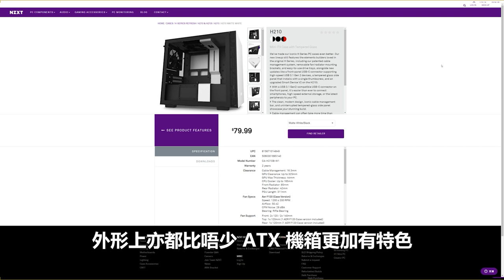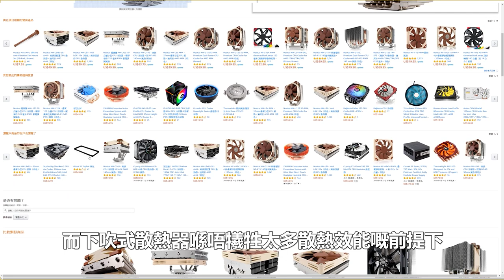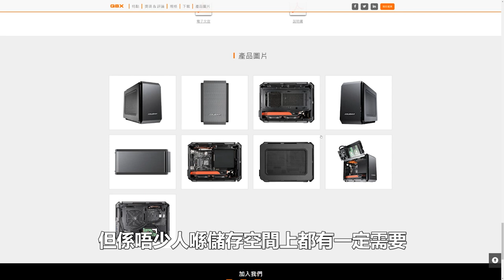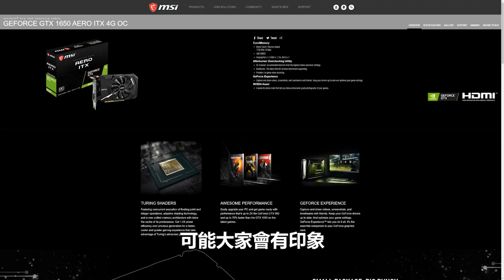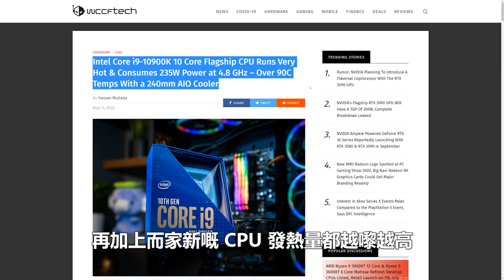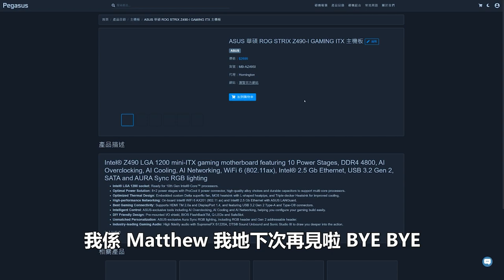砌ITX機最易中伏係咩位置? 今次教你點揀件! (CC中文字幕)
[Re-upload]上次出完條片之後好多客人嚟問ITX list，咁啱砌ITX又特別容易出事。今次就分享下有啲咩要特別留意啦～當然啦，唔想中伏最好都係搵我哋傾下喇。